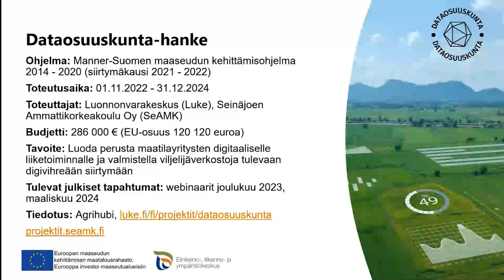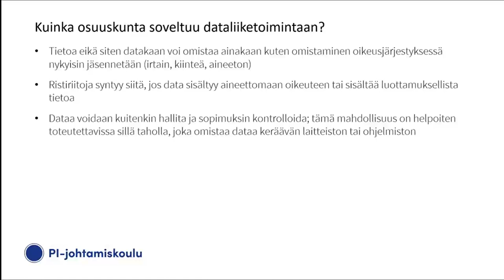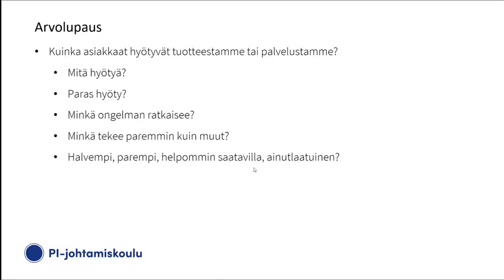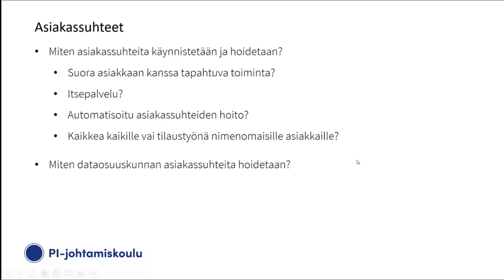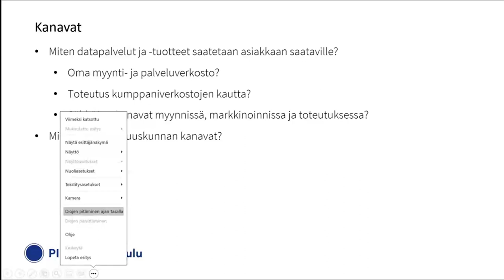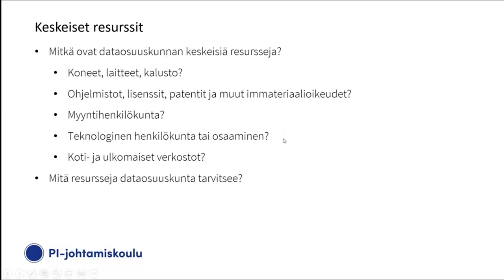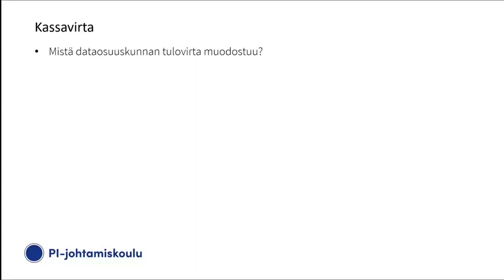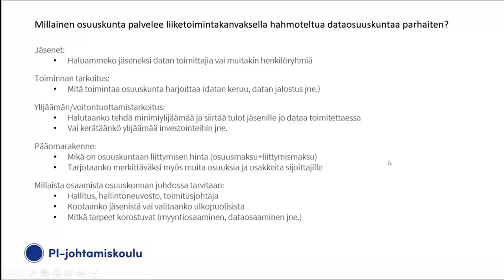Mikä on dataosuuskunta ja miten siitä tehdään uutta liiketoimintaa?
Tässä Dataosuuskunta-hankkeen webinaarissa PI-johtamiskoulun toimitusjohtaja Pauli Keränen kouluttaa osallistujia liiketoimintakanvaksen käyttöön dataosuuskunnan liiketoiminnan hahmottelun näkökulmasta. Webinaarissa käydään lisäksi läpi, mikä on osuuskunta ja kuinka se soveltuu dataliiketoiminnan harjoittamiseen.

Lisäarvoa maatilayrityksille datasta ja sen hallinnasta -hanketta, eli Dataosuuskunta-hanketta, toteuttavat Luonnonvarakeskus ja Seinäjoen Ammattikorkeakoulu. Hanke on valtakunnallinen maaseudun kehityshanke ja se on saanut rahoitusta Manner-Suomen maaseudun kehittämisohjelmasta 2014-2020 (siirtymäkausi 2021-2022).